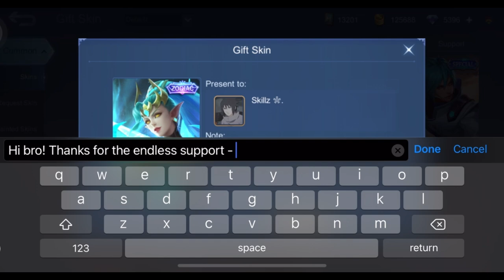NEW! GET YOUR FREE SKIN! NEW EVENT MOBILE LEGENDS!